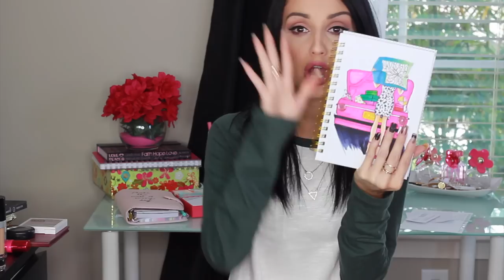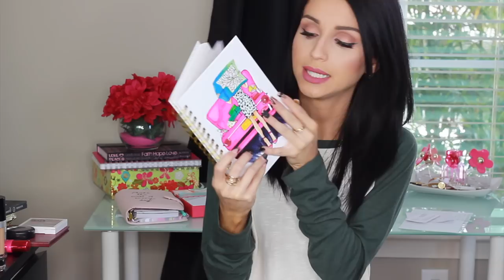September Favorites ⎮Beauty, Fashion, Skin, My Current Planner & More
{***OPEN ME***}  More Info Down Below

L'oread Advance Hair Care Restorative  Dry Oil
St Tropez 1 Hour Express Tan
Mini Pro 360 Facial Cleansing Brush
Lorac Mega Pro Palette
L'oread Youth Code Pore Vanisher
MUFE Ultra HD Foundation
NYX Dark Circle Corrector 003
NYX Color Correcting Palette
Sigma Warm Neutral Palette
MAC Dessert Rose Blush
Whitening Lightning Booster Pen
Wet n Wild Fergie Velvet Matte Lip Color "Nude Muse" "Burgundy Color"
NYX Liquid Suede "Sandstorm" and "Soft Spoken"
Sephora Liquid Lip Stain "Marvelous Mave"
Melsy's Illustration Notebook Available at Marshalls IG: Melsys Illustrations
Day Designer Planner available at Target
Brown Booties
Mid High Combat Boots
Burgundy Lace Heels
Hunter Green Cardigans

All you want to Know about ME down below!

♡FOLLOW ME♡